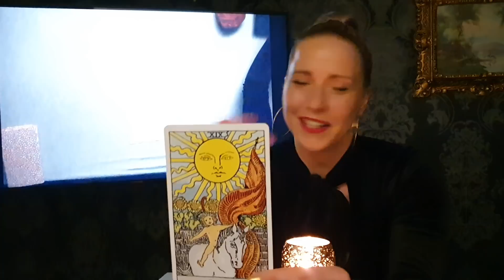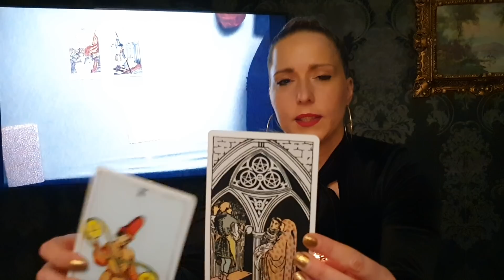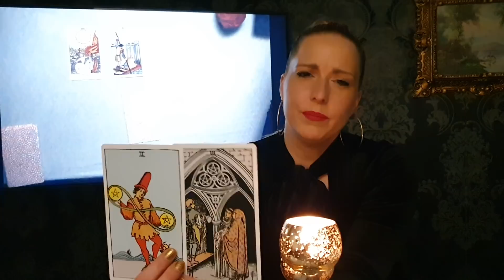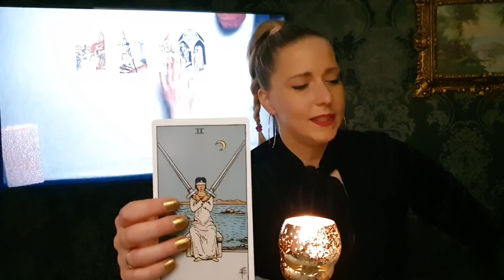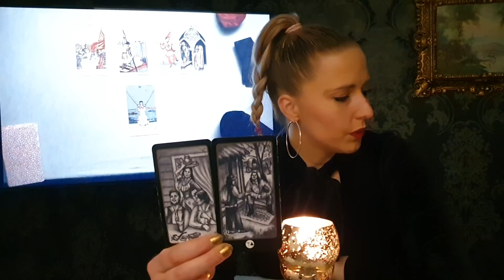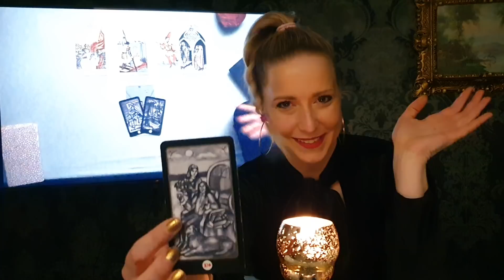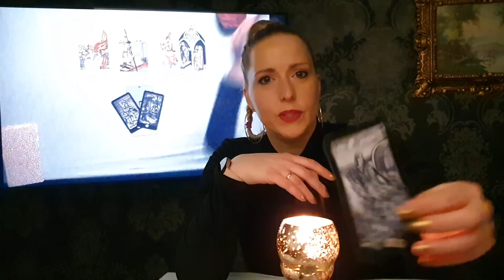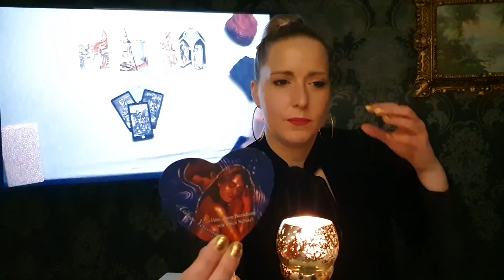👑💛Jackpot ❤💛👑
Hallo meine Lieben Königinnen und Könige

Heute habe ich mich beeilt, um einfach mal was kurzes knackiges rauszuhauen👊
Eine Siegerlandung mein Engel❗

Schau es dir gern an und erfahre mehr, wie es in dieser Legung weitergehen wird♥️
Wenn du magst, dann bleibe auch gern bis ganz zum Schluss dran.

🚫🚫Private Legungen sind nicht möglich🚫

Verwendete Kartendecks:
💎Ätherische Vision Tarot (Königsfurt Urania-Verlag)
💎Herzkarten,Silberschnurverlag

Vielen lieben Dank fürs teilen und liken!
Licht&Liebe, eure Königin Derkelche👑💛☀️